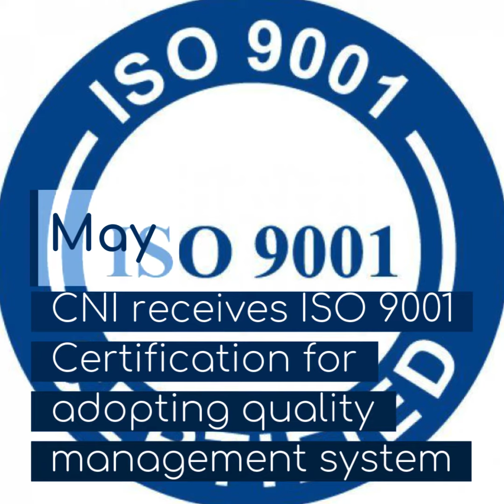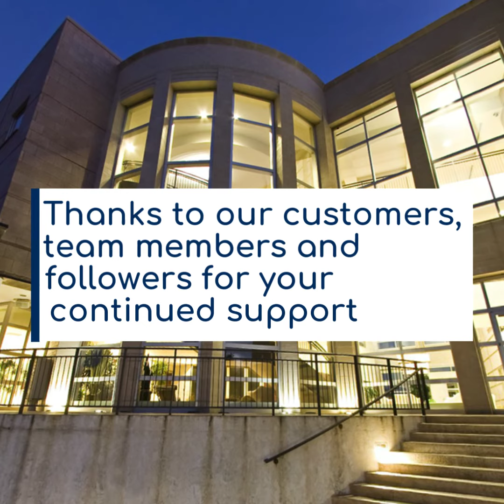2019 Year In Review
We take a look back at some of the highlights from the year that was.